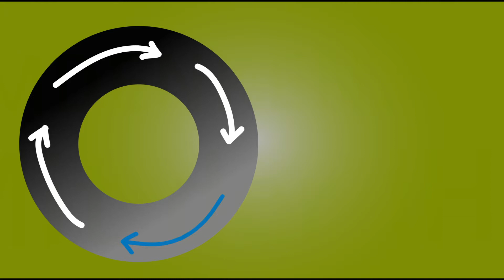Umdenken MitDerIHK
Die Auswirkungen der Coronakrise werden die Wirtschaft in Ostbrandenburg noch lange beschäftigen. Trotz aller Schwierigkeiten gilt es, nicht aufzugeben. Ideenreichtum und Innovation sind gefragt. Wir stellen Unternehmerinnen und Unternehmer vor, die in der Krisenzeit umdenken.